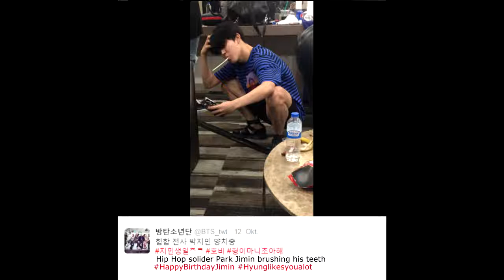161013 bts jimin birthday tweets ♡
(ik it's late) hbd jimin